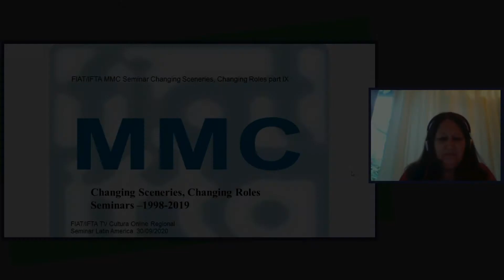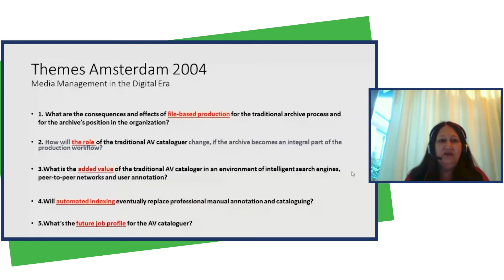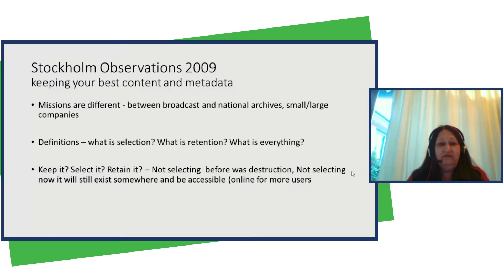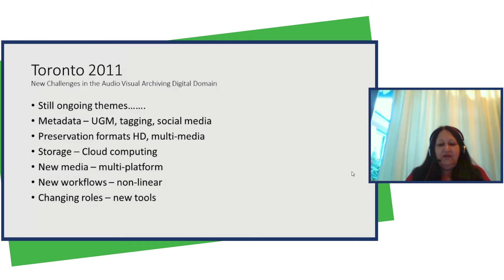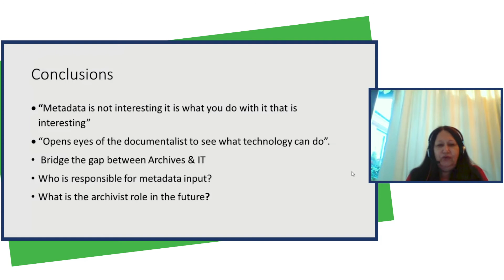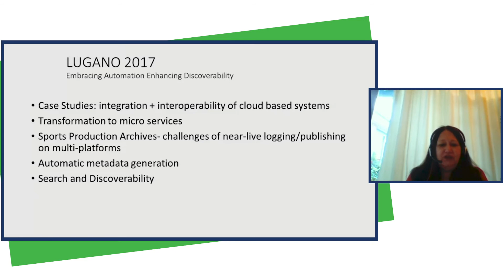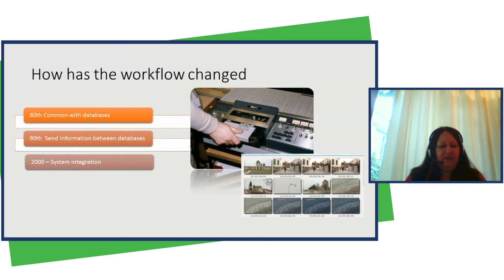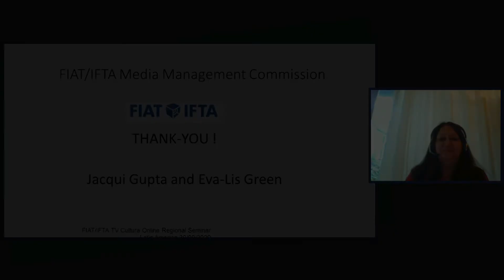"Os 20 anos da Comissão de gerenciamento de mídias da FIAT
Palestra de Jacqui Gupta, vice presidente da FIAT/IFTA, no Seminário "Arquivos audiovisuais na América Latina: Acesso, valor e preservação”, organizado pela FIAT/IFTA e TV Cultura.